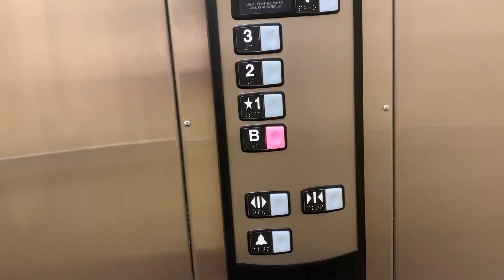DAY IN THE LIFE AT DAVIDSON COLLEGE! [CC]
It's been awhile! I've been super busy at college, so I hope you enjoy this day in my life here at Davidson College! 🤗